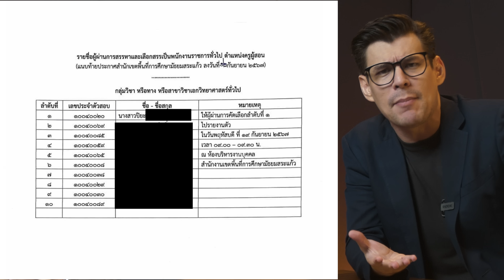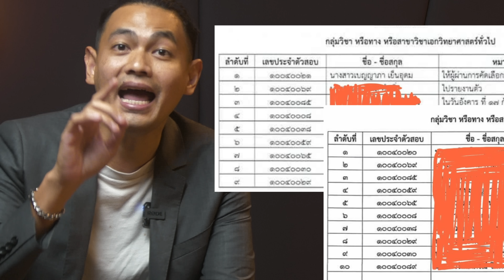ดราม่าครูเบญ คนจัดสอบใส่ชื่อผิด!? เราจ่ายภาษีเพื่ออะไรแบบนี้แหละนะ!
สนับสนุนการผลิต Content ของ Daily Topics คลิก
สนับสนุน SpokeDark รายเดือน วันละ 5 บาทคลิก
คลิก สำหรับการสนับสนุนผ่าน YouTube Membership